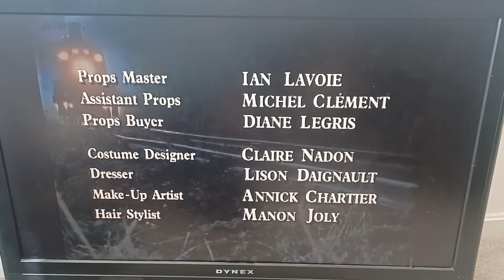Are You Afraid Of The Dark The Tale Of Train Magic Original End Credits